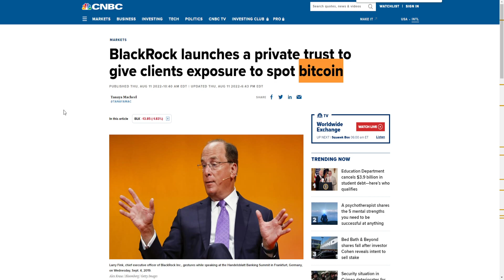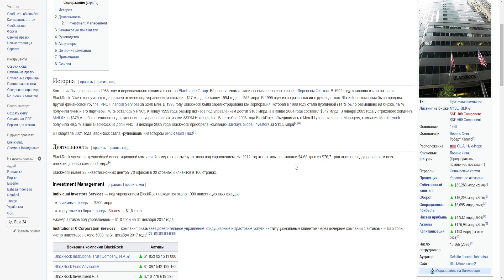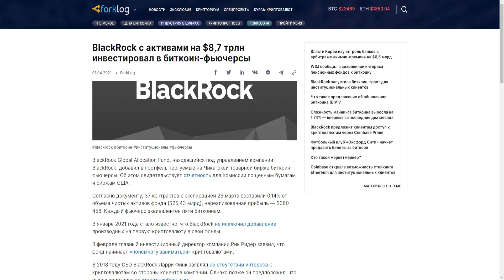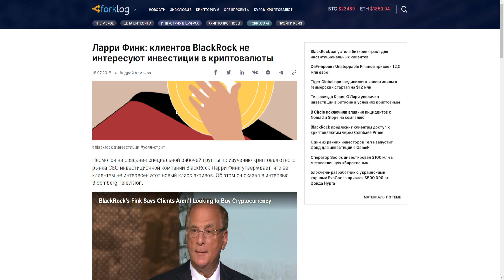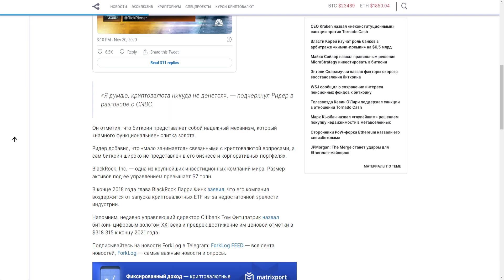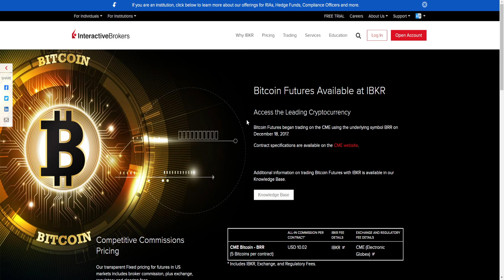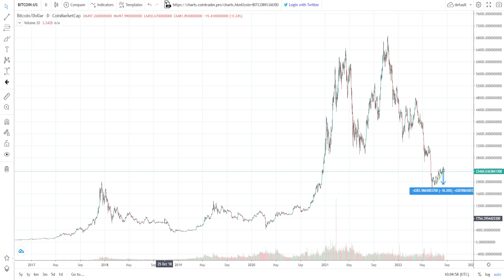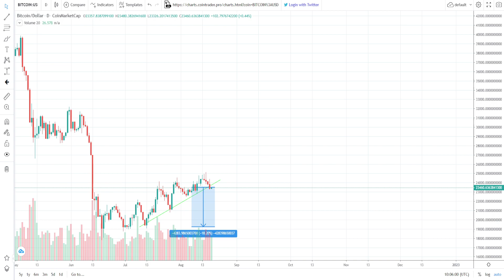BLACKROCK ИНВЕСТИРУЕТ 10 ТРЛН $ В КРИПТУ? INTERACTIVE BROKERS ВНЕДРЯЮТ ФЬЮЧИ НА BTC! ПРОГНОЗ БИТКОИН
В данном видеоролике обсудим ситуацию на рынке криптовалют, и в частности - по Биткоину (BTC, Bitcoin):
1. Почему BlackRock инвестирует 10 трлн $ в крипту?
2. Почему Interactive Brokers внедряют фьючи (фьючерсы) на BTC!?
3. Когда покупать Bitcoin?
4. Как институционалы нас обманывают и манипулируют?
5. Мой прогноз Биткоин 2022.